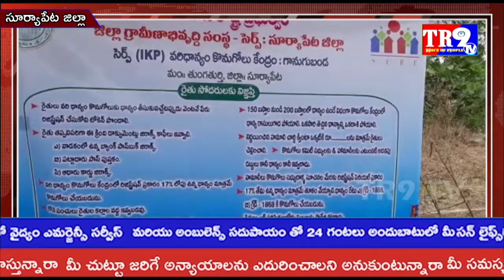TR9TV 7am Bulletin:14-11-2020||TR9 TV